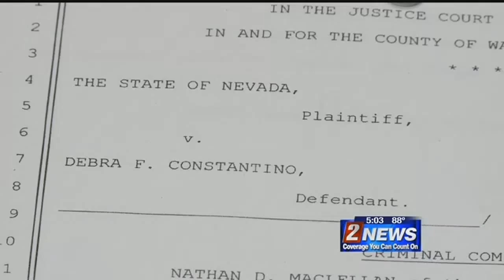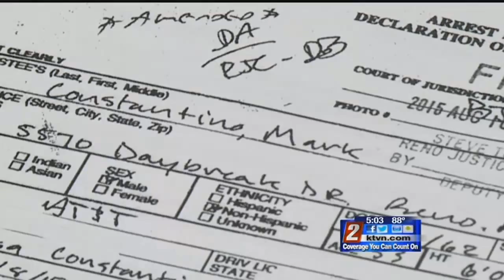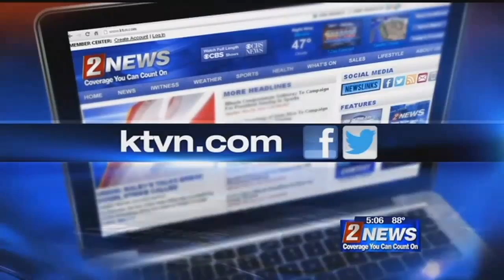9/23 - 5pm - Friend Remembers Shooting Victim; Domestic Disturbances